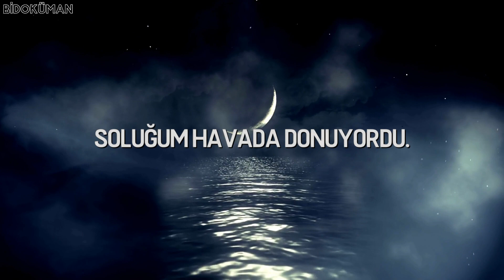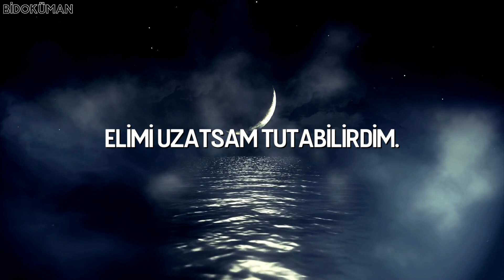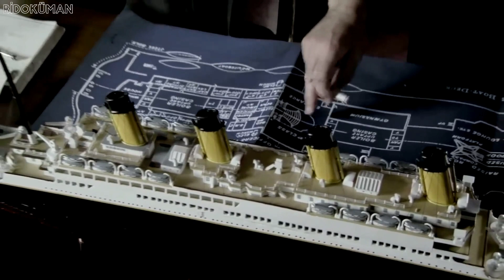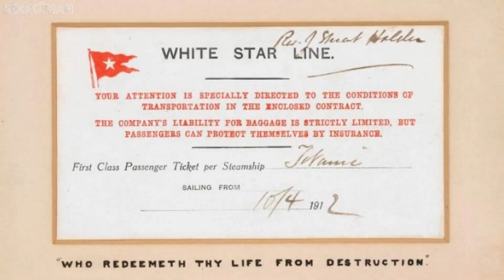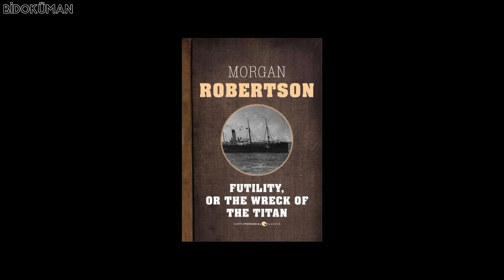Titanik Gerçekte Nasıl Battı?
Titanik'in hikayesini filminden dolayı hepimiz biliriz. Ama Titanic gerçekte nasıl ve neden battı? Bu minicik belgeselde bu facianın bilimsel yönleri ve bilinmeyen gerçekleri konuşacağız.

00:00 Giriş
00:33 Titanik Nasıl Battı?
02:34 Titanik Neden Battı?
04:59 Titanik, Neden 22 Mil Hızla Gitmekteydi?
05:59 Neden 20 Can Filikası Vardı?
06:34 Titanik Faciası Ucuz Atlatılabilirdi!
08:05 Titanik'in Batması
11:21 Sınıf Farkının Bedeli
12:12 Californian, Kaptan Smith, Sonuç
13:48 Morgan Robertson ve Titanik
14:25 Son

Bilim, tarih, dünya ve doğa içerikli videolar yapıyorum. Birlikte öğrenmeyi amaçlıyor; faydalı, itinalı, farklı paylaşımlar üretmeye çalışıyorum.